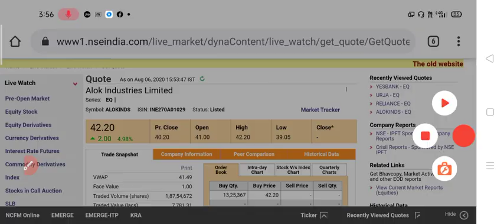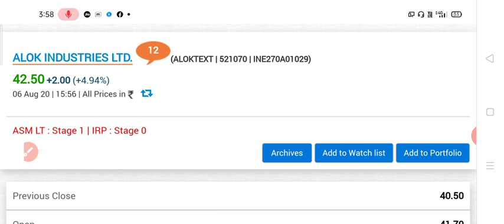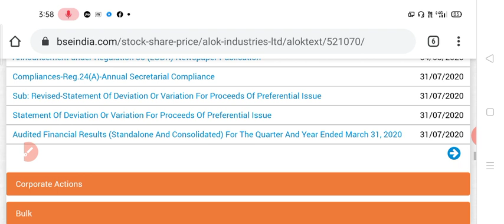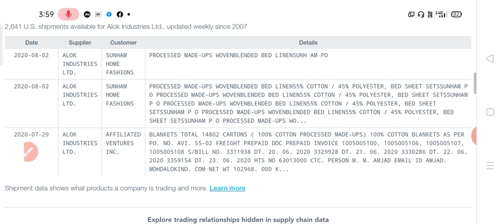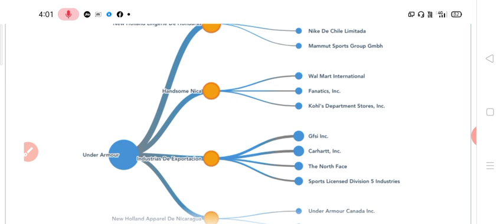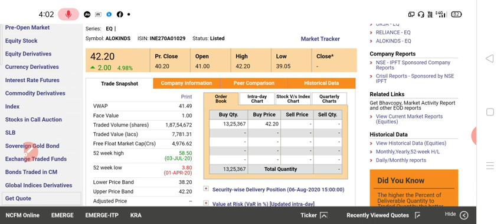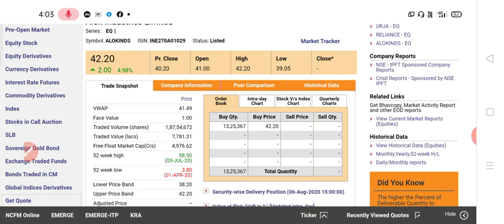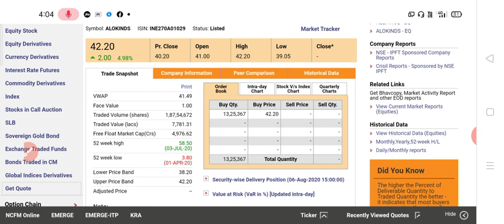3₹ का ये STOCK अब UPPER CIRCUIT लगा रहा है।माल है तो चुप चाप से बैठो August 6, 2020